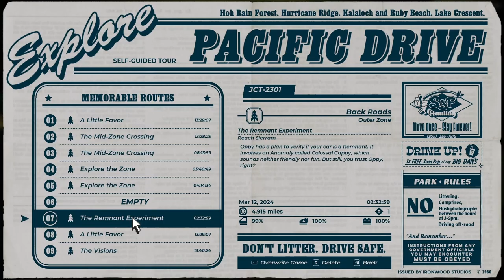Pacific Drive Part 6: A Little Favor & The Visions (No Commentary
The Little Favor
- Send the Drive to Tobias and Francis using
Oppy's Pneumatube

The Visions
- Head for the Mid-zone location Tobias tagged
- Scan the Sasquatch Mural
- Scan the Great Pileup Mural
- Scan the Doorway Mural

1 HWY 6E: Highway, Remote, Damp Forest
2 JCT G1: Black Roads, Remote, Blistering Woods, Outer Zone - Touch and Go, Shocking Speed, and Swift Storm junction condition
3 JCT G3: Midnight Forest, Remote, Damp Forest, Outer Zone - Eerie Darkness, and Anchor Obfuscation junction condition
4 JCT D2: Black Roads, Remote, The Mires, Mid-Zone - Intense Radiation, Eerie Darkness, and Swift Storm junction condition
5 JCT D1: Battery Farm, ARDA Site, The Mires, Mid-Zone - Perpetual Stability junction condition

0:00 - A Little Favor & The Visions
36:50 - Frequency File #2, Part 2
43:05 - ARDA Payload
1:04:00 - Rotten Egg
1:04:20 - Belching Barnacle
1:09:20 - Pickpocket
1:13:07 - Bubblegum Buddy
1:14:29 -Neon Reef, Swamp Coral
1:32:14 - The Great Pileup Mural
1:39:51 - BigFoot Mural
1:47:14 - Shaggy Scrambler
1:48:24 - The Doorway mural

Hi, I'm Franchoi! A father, pet lover and a gamer. I will primarily play titles with engaging and immersive narrative-driven experiences.

Pacific Drive is a 2024 supernatural survival-driving game developed by Ironwood Studios and published by Kepler Interactive. Pacific Drive released on Feb 22nd, 2024 for PlayStation 5 (PS5), Steam and Epic Games Store. The game is set in the Pacific Northwest, which the player traverses on foot or in a station wagon as they attempt to find a way to escape. The game uses a first-person perspective; the player must attempt to avoid metal monsters which latch onto their car. The vehicle can be repaired and customized at the player's garage.

Driving, Scavenging, and Surviving.

Pacific Drive Walkthrough Gameplay Part 1 includes a Full Game Experience, Full Gameplay and Campaign Mission 1 of Pacific Drive on PC and PlayStation 5 (PS5). Pacific Drive 2024 Walkthrough Part 1. No Commentary. Cinematics, Cut Scenes, OST, Story Missions and all Single Player Campaign Missions and the Ending
Pacific Drive Full Gameplay,Pacific Drive,Pacific Drive Walkthrough